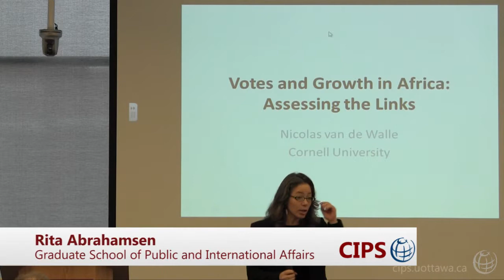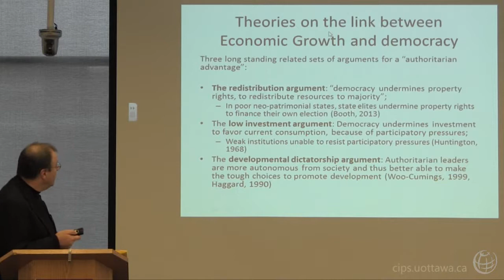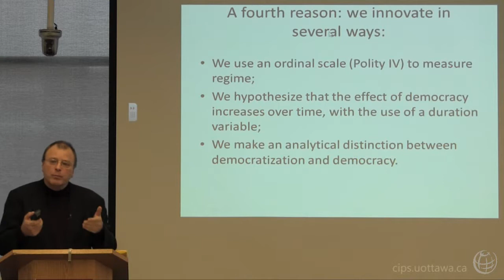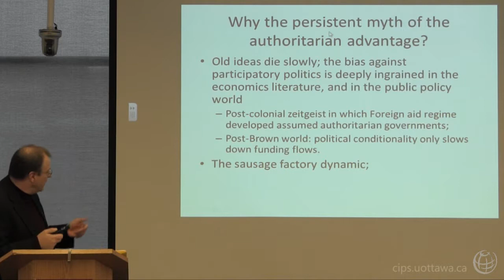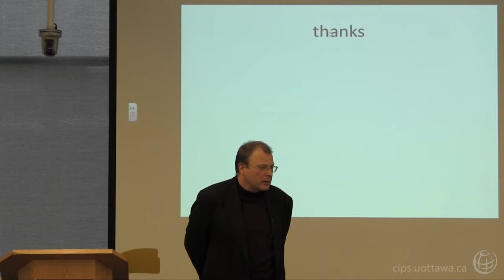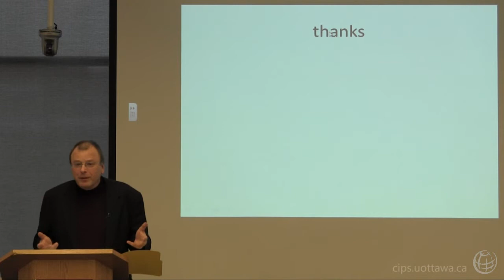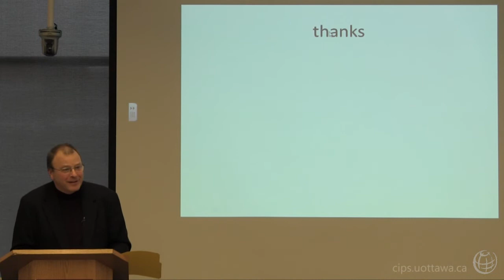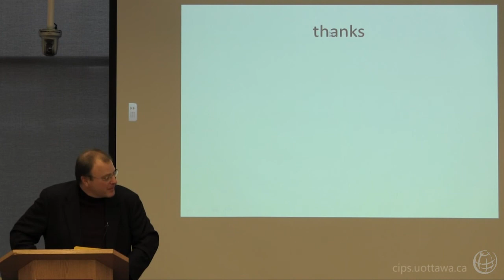Votes and Growth in Africa: Assessing the Links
NICOLAS VAN DE WALLE, Cornell University

Much commentary today is deeply skeptical of the economic impact of democracy in low-income countries.  Regular multi-party elections have been widely associated with a growth of political corruption, ethnic conflict and declines in productive economic investments.   Yet, since the generalization of regular competitive elections in Sub Saharan Africa in the early 1990s, the region has undergone rapid economic growth.  Are these two developments a coincidence? This paper examines the relationship between political regime and economic growth in Sub Saharan Africa since 1985.  Using different regression models, and taking into account potential confounding factors that have not always been adequately dealt with in the literature, it finds that level of political liberalization is positively correlated with economic growth during this period.  Moreover, the longer a country is above a certain threshold of democratization, the greater the positive economic effect.

Nicolas van de Walle is the Maxwell M. Upson Professor of Government, and Chairman of the Department of Government at Cornell University in Ithaca New York.  He taught at Michigan State University from 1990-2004.  He was a Non-Resident Fellow at the Center for Global Development from 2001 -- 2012, and before that, from 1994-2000 a Fellow at the Overseas Development Council, in Washington DC. Mr. van de Walle has worked extensively as a consultant for a variety of international and multilateral organizations, including the World Bank, USAID, and UNDP. He has published widely on democratization issues as well as on the politics of economic reform and on the effectiveness of foreign aid, with a special focus on Sub Saharan Africa.